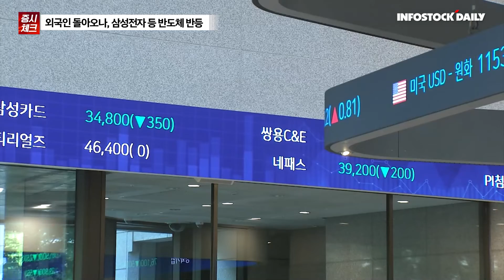[0518마감] 증시 전망과 투자전략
뉴욕 증시, 파월 연준 의장 인플레 억제 발언에 반등
연준이 실수 인정하고 달라질 것이라는 기대감 반영
작은 호재성 재료에도 반응할 수 있는 국면
국내 증시, 환율 안정세 및 외국인 매도 압력 완화
2009년 이후 코스피 외국인 비중 최저 수준
아직은 반등의 연속성을 확신하기 어려운 상황
이익 중심 접근, 낙폭과대 대형주 중심 대응 필요